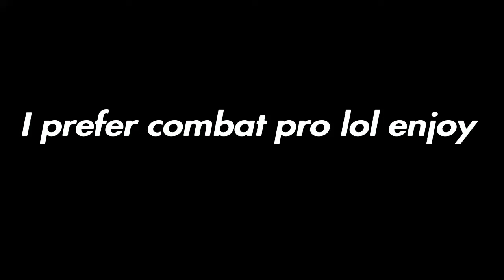I play the best on combat pro